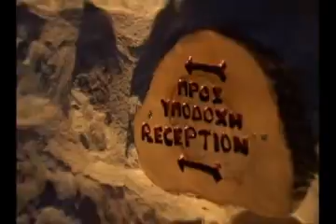TO PAPPOUDIKO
Pappoudiko is a building complex believed – based on historic writings – to have been built, in its first stage, between the Megalithic age and 1855. It is currently divided into an eastern and a western section, with the war-tower (polemopyrgos) reigning over the hotel and the broader region alike.

An interaction with different levels and the composition of the buildings walled in by stone courtyards and stone-built staircases give the impression of a self-contained village. All of the hotel’s buildings were restored in utter compliance with Mani’s genuine architecture. As a result, the restoration works managed to bring forth their particular structural and morphology-related features, thus rendering Pappoudiko an exceptional and utterly genuine specimen of Mani’s architectural design.

First-class apartments offering 5-star amenities were built according to Mani’s tradition and equipped in a way promoting each and every apartment’s own personality. At the same time, all the spaces offer the most modern amenities and equipment and comprise authentic antiques and details reflecting the owners’ intention to create a hospitable space immersed in a spirit of discreet luxury.

Pappoudiko was created in a way urging visitors to discover it. It enchants its guests thanks to its uniqueness, its warm and high-standard hospitality. It conquers them with its artless beauty, drawing them back to it with its lure. Just as Mani itself.